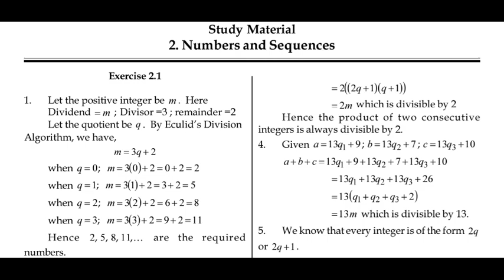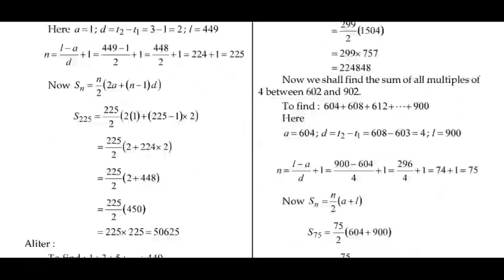10th STD Maths new syllabus | unit 2 study material | 5 minute maths